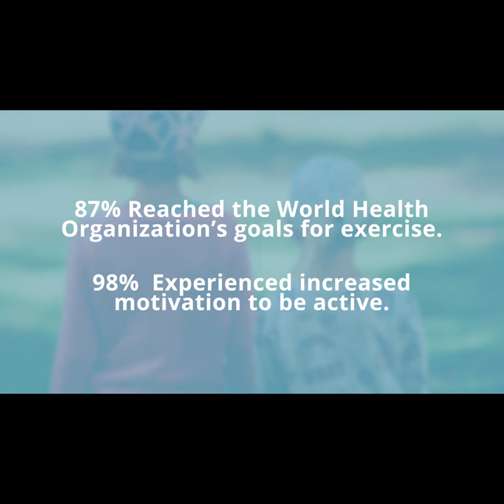A Kickstarter Project We Love: Lifee 2: Exercise Made Fun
Lifee 2: Exercise Made Fun
A waterproof exercise gamification wristband that transforms everyday life into a game.